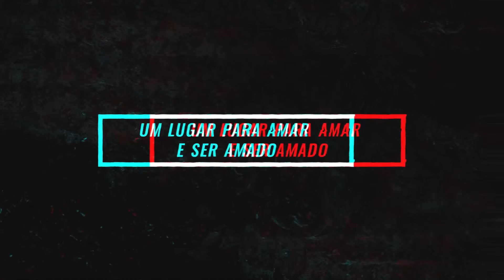Você será o libertador da sua família | Cesar Tavares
28 DE SETEMBRO DE 2022

Apóstolo Cesar Tavares